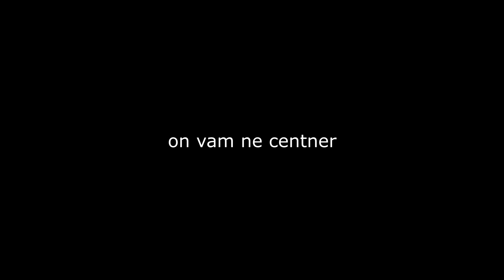on vam ne centner